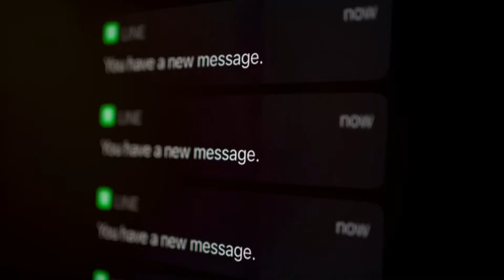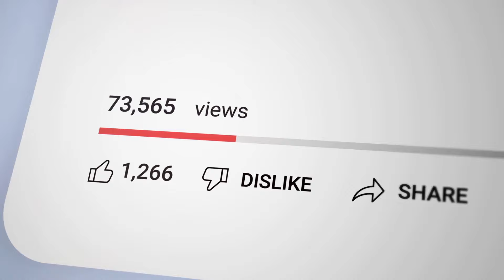Das schockierende Geheimnis, das die Braut am Altar offenbarte, ließ die Zeremonie im Chaos enden.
Das schockierende Geheimnis, das die Braut am Altar offenbarte, ließ die Zeremonie im Chaos enden. Die Ehe - ein wundervolles Bündnis, in dem zwei Seelen miteinander verschmelzen. Ein Versprechen, gemeinsam durchs Leben zu gehen, in guten wie in schlechten Zeiten. Ein Versprechen, sich zu unterstützen, zu lieben und zu ehren. Dieses heilige Band, es symbolisiert Vertrauen, Loyalität und die tiefe emotionale Verbindung zwischen zwei Menschen. Eine glückliche sie Ehe kann ein Hafen der Geborgenheit sein, ein Ort, an dem man sich verstanden und geliebt fühlt. Der Beginn eines neuen Kapitels, in dem zwei Herzen im Einklang schlagen und gemeinsam die Herausforderungen des Lebens meistern.
Hallo, 👋  und herzlich willkommen auf unserem Kanal liebe Freunde.

Unsere Inhalte beziehen sich hauptsächlich auf wahre Geschichten aus der ganzen Welt.